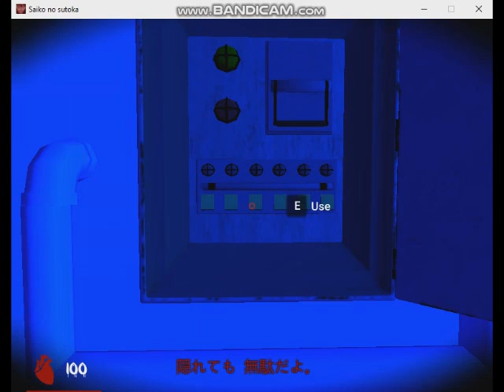Saiko No Sutoka v0.21 Alpha Version - Played as James Senpai Hiding and Seek Run 01